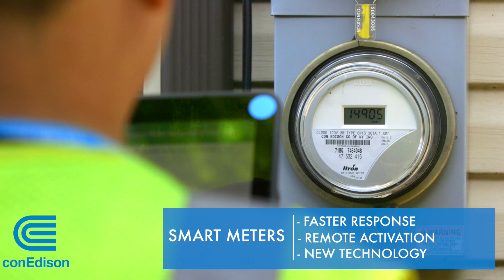Con Edison Installing Five Million Smart Meters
Con Edison is installing five million smart meters by the year 2022.  Smart meters come with a number of advantages, including privacy protection, the ability to be with any appliance, meeting national standards, improved energy information, and more. In this video, we talk about our project and what the future holds.

To learn more, visit ConEd.com.